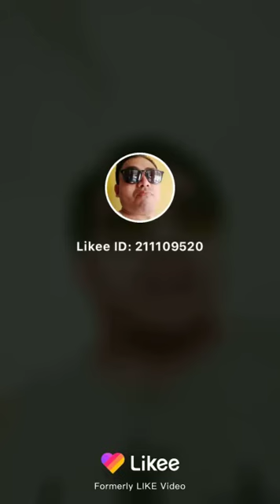Kahile timro pachhauri ma....